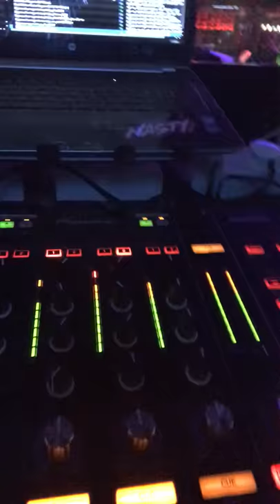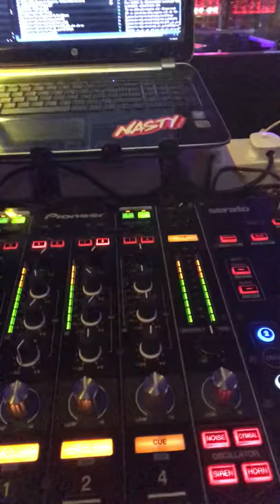DJ SHAZM Remix Old School Hip Hop Rnb From The Memories of the UAE